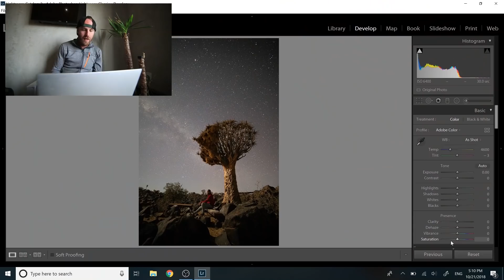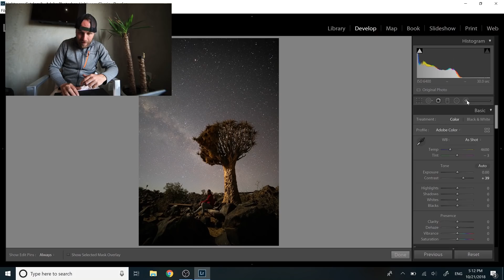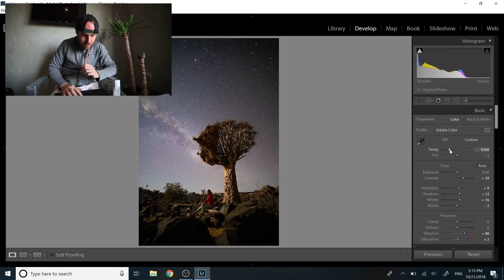Astro Photography in Namibia's Quiver Tree Forest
We got to Namibia in time to do some astro photography. But, not before some more bad luck got in our way.
Namibia is one of the best countries in the world for astro photography. You just have constantly clear skies and so many opportunities to get really cool photos of the night sky.  Astro photography isn't easy in much of the world. In Namibia it really is.  The stars and night skies are just so incredible that it doesn't take great skill or a lot of effort to get cool star photos.
So, in this episode, we arrived to Namibia's Quiver' Tree Forest which is just a fascinating place.  It's also maybe the best place in Namibia for astro photography.  You get clear skies and there is plenty in terms of subject matter for the photos.
After doing my set of astro photography, I bring you into my laptop and walk you through the editing process I took in making the photo that's in the thumbnail of this video.
There will be more star photography on this trip to Namibia. And, I'm looking forward to it!